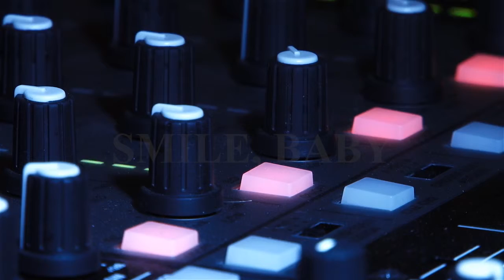Sound Mixer 3d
Hands on mixing sound board